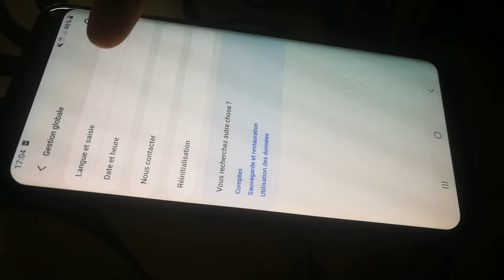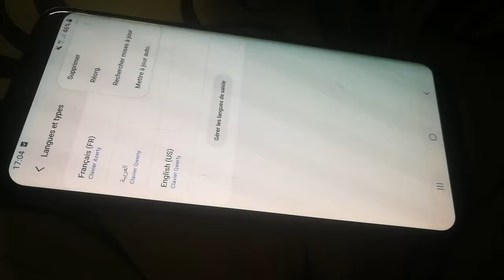ajouter la langue arabe au clavier samsung اضافة اللغة العربية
ajouter la langue arabe au clavier samsung
Sur votre téléphone ou votre tablette Android, ouvrez l'application Paramètres.
Appuyez sur Système. ...
Sous "Claviers", appuyez sur Clavier virtuel.
Appuyez sur Gboard. ...
Sélectionnez une langue.
Activez la disposition que vous souhaitez utiliser.
Appuyez sur OK.